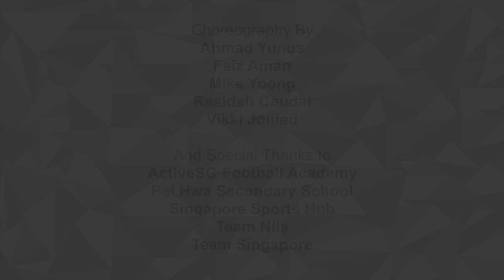Because It's Singapore! | National Day Parade 2017 theme song | GetActive! Singapore 2017 Workout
Get moving and keep smiling with this year’s workout choreographed to this year’s National Day theme song “Because It’s Singapore.

Let’s celebrate as

You can also follow the action on getactiveSG